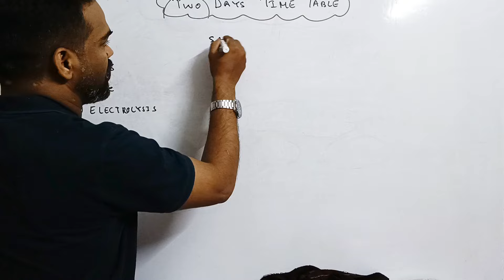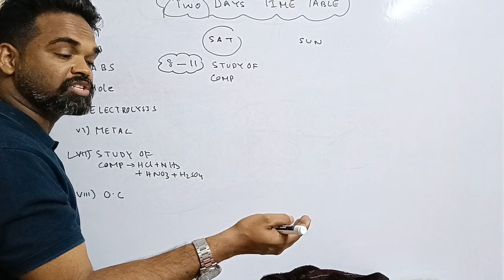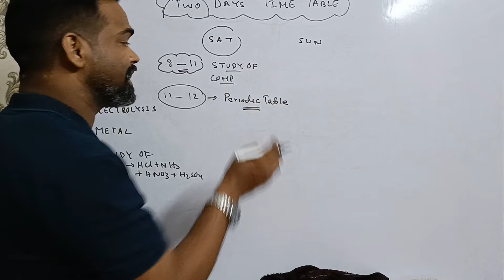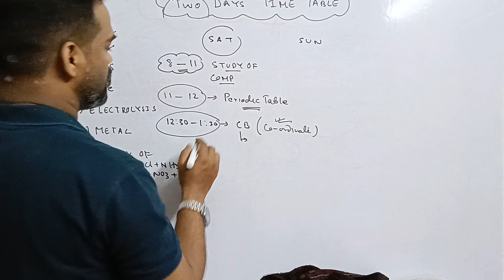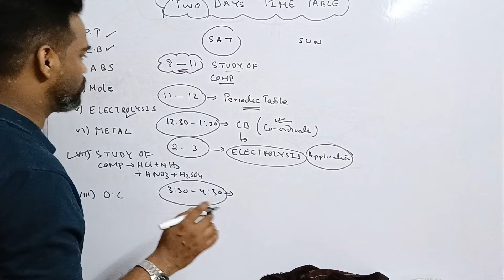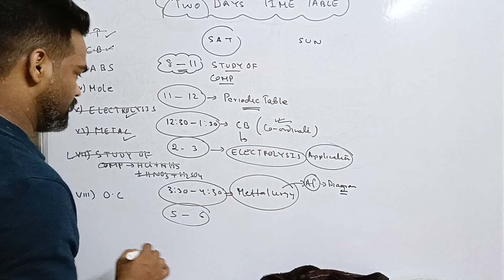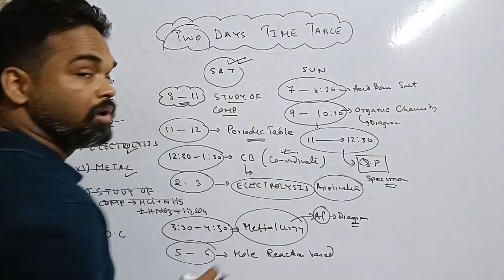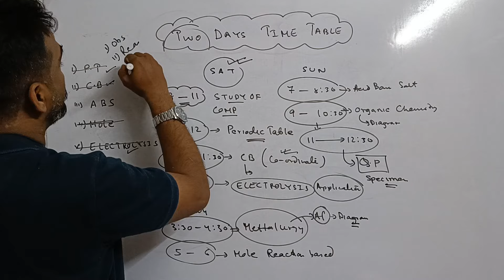2 days strategy, icse chemistry, 2024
2 days strategy, icse chemistry, 2024